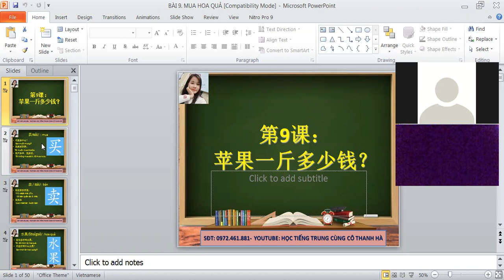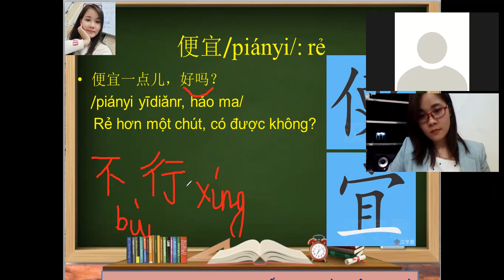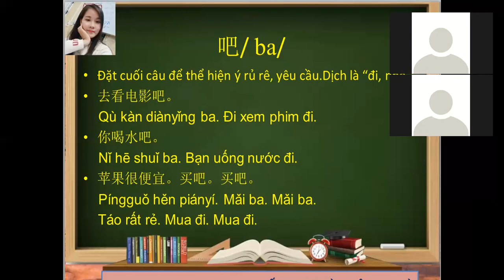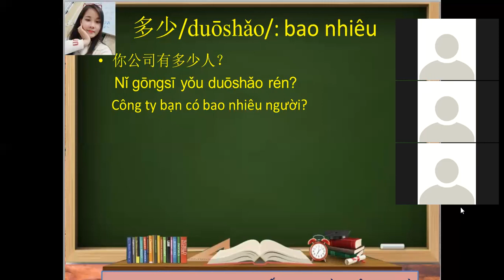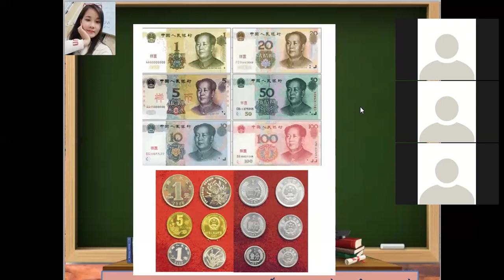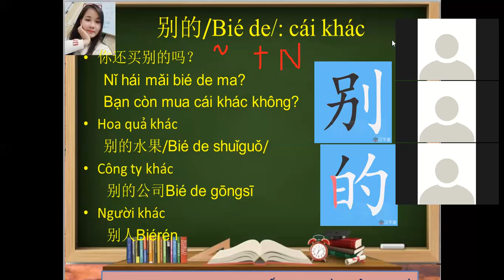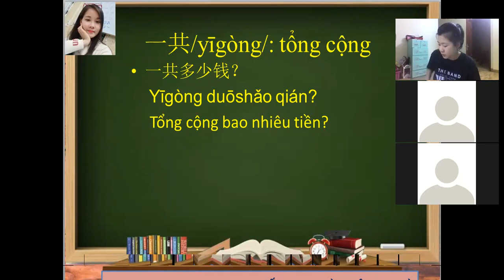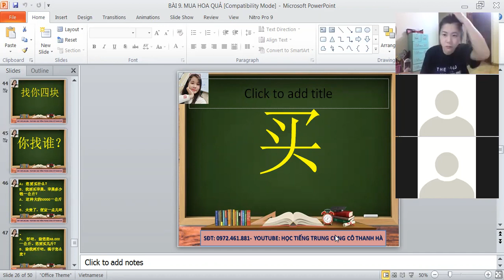BÀI 9- TỪ VỰNG MUA BÁN HOA QUẢ TRONG TIẾNG TRUNG